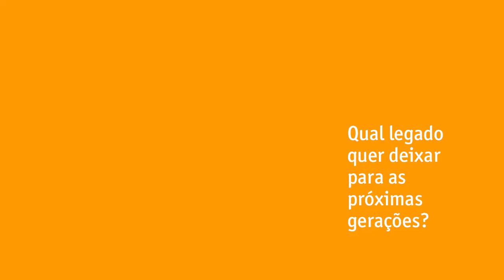Amyr Klink Qual legado quer deixar para as próximas gerações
Entrevista para o portal Na Prática da Fundação Estudar.